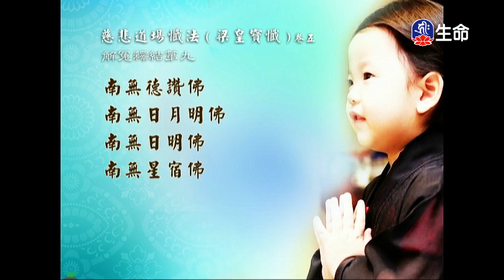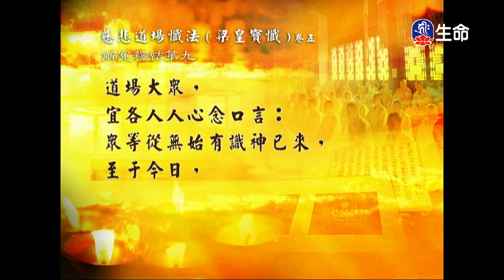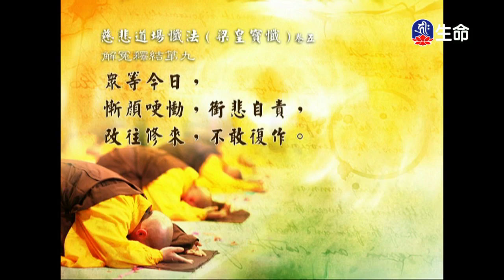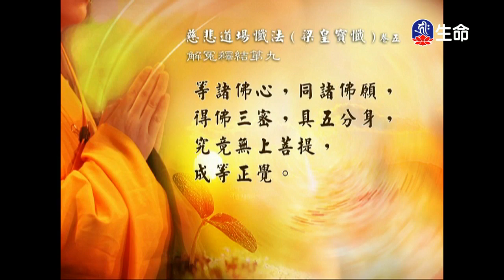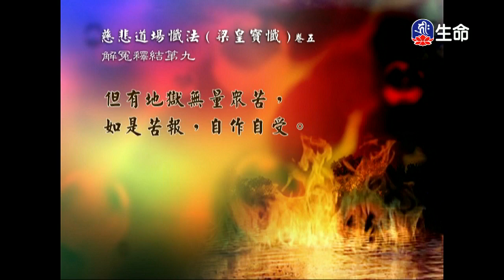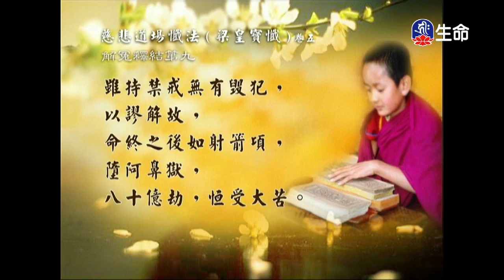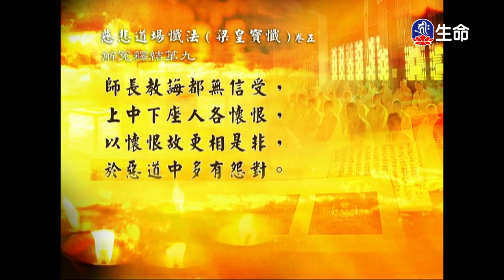經典讀誦-1_(lifetv_20200131_04:30)